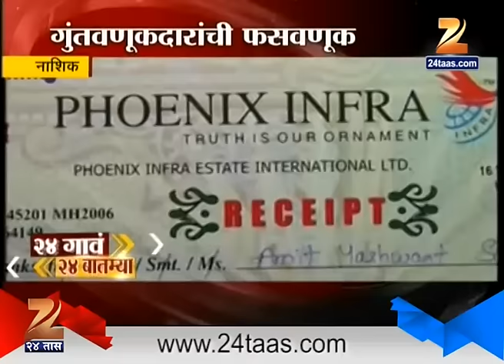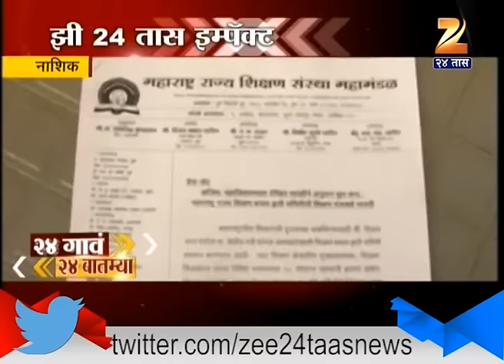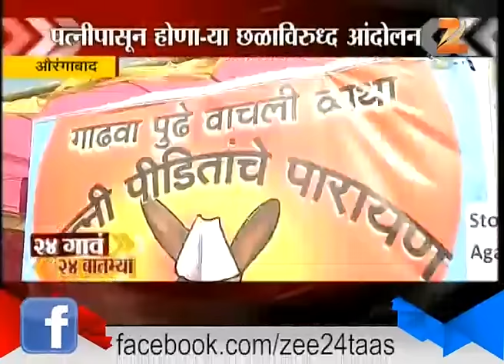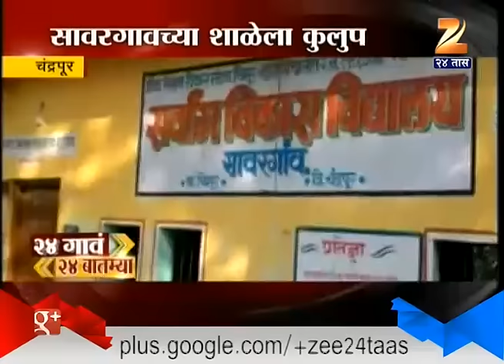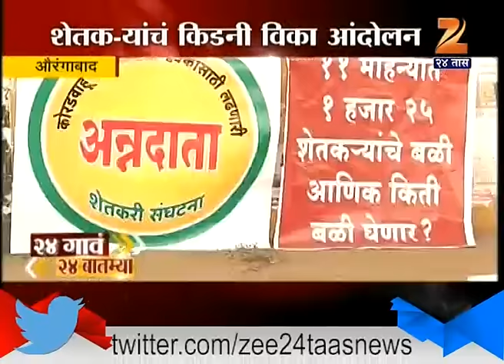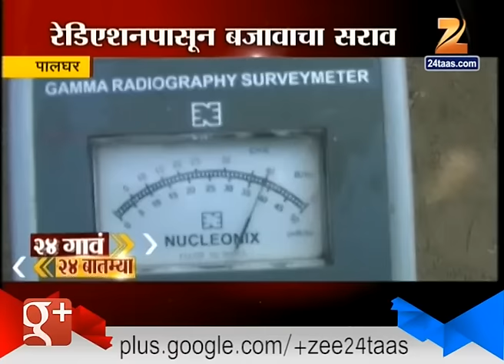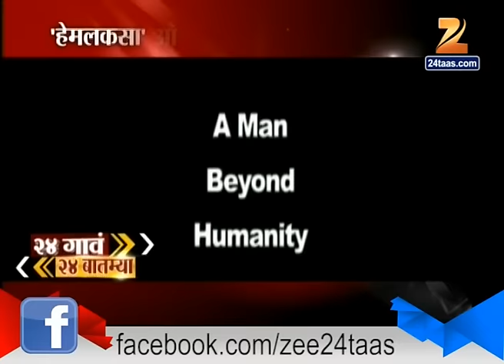24 Goan 24 Batmiya 6 30 pm 17th Dec 2015